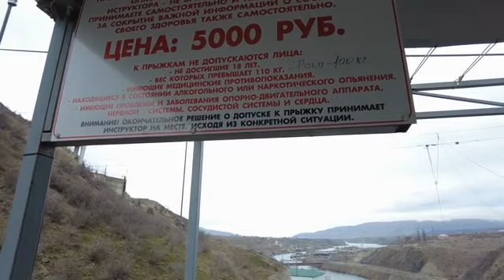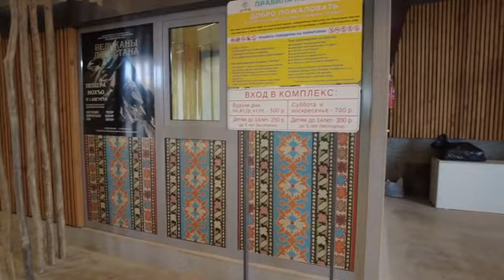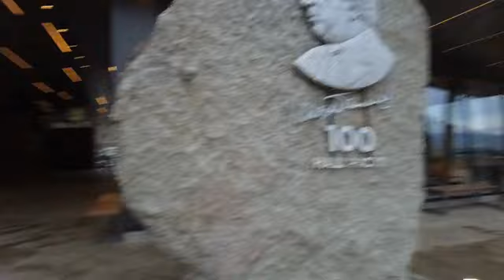ВЛОГ: пещера Нохъо. Сулакский каньон ( республика Дагестан )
На окраине села Ново-Зубутли Казбековского района, в самой узкой части Сулакского каньона, расположена новая достопримечательность — комплекс из трех пещер «Нохъо» — так с аварского языка переводится слово «пещера». Пещеры являются частью территории экотуркомплекса «Главрыба».